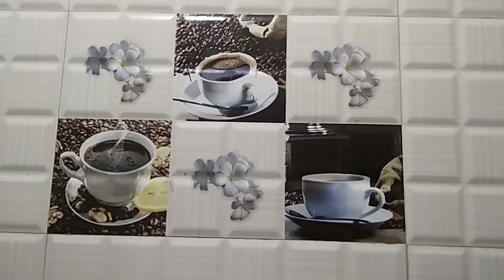Tamotabath in pressure cooker☺️//Very easy,quick & tasty recipe//టమోటాబాత్ ఇలా చేసి చూడండి super👌/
Tamotabath in pressure cooker.very easy ,quick & tasty recipe for breakfast & lunch also//Try it once defeanetly u will enjoy the taste.Thank u